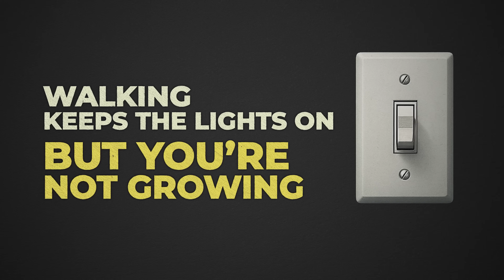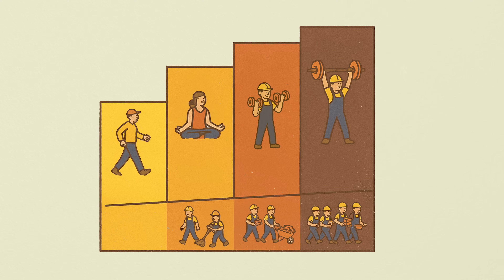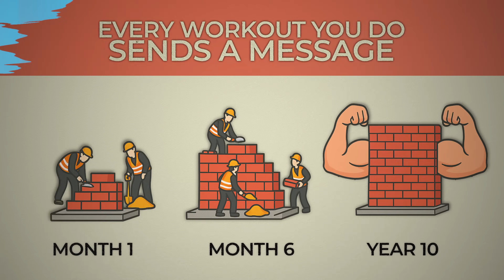Your Muscles Are Construction Sites—Here’s How to Build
🏗️ Every workout sends a signal—but are you sending the right one? In this episode, Ed Reardon reveals how different types of movement—from walking to yoga to heavy lifting—impact muscle preservation or loss. The key to lifelong strength? Understanding how to activate your MPS room—the hidden construction site inside every muscle.

Muscle isn’t built by accident—it’s your body’s response to demand and stress. Ed uses the metaphor of a construction site to explain how your body sends in workers based on how hard you push it.

Here’s how it breaks down:
🚶‍♂️ Walking? 2 maintenance workers. No growth—just preservation.
🧘‍♀️ Yoga? 3–4 workers for a short shift. Better mobility, minimal muscle gain.
🏋️‍♀️ Heavy lifting? 6–8 workers show up and stay 36–48 hours. That’s growth, adaptation, and strength.

Zoom out over decades, and you’ll see three very different futures:
🔹 Walkers shrink slowly
🔹 Yogis hold on longer, but still lose lean mass
🔹 Lifters maintain or gain strength and fall less

But exercise alone isn’t enough.
No protein = no building materials.
Training without protein means your workers show up to an empty site. Eating protein without training? The lights stay off in the MPS room.

Stress + Structure = Strength
Every rep, every meal is a vote for your future self.

[Chapters]
0:00 – Your muscles are construction sites
0:45 – Walking vs yoga vs heavy lifting: what signals do they send?
1:25 – Why lifting sends more workers and builds more muscle
2:10 – What happens when you don’t send a strong enough signal
2:41 – Three people, same age—25 years of very different results
3:20 – The role of protein: Legos for your workers
4:00 – You need stress and supply
4:30 – The math behind strength: how your body adapts to your life